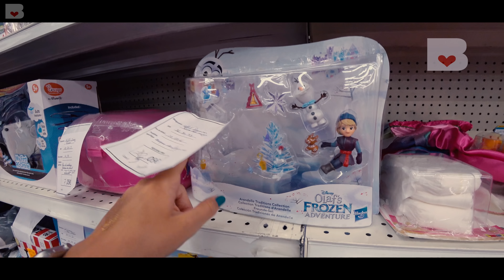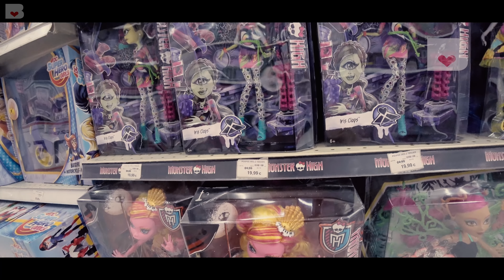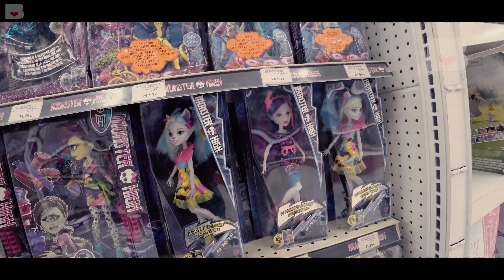КУКЛА С БОЛЬШОЙ ПОПОЙ ! ГДЕ куклы Монстер Хай ? Охота на кукол Лол сюрприз и Monster High dolls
Охота на кукол Монстер Хай, Lol surprise (Лол сюрприз), Monster High Школа Монстров, Эвер Афтер Хай, Барби, Дисней в Италии 2018 (Doll Hunting). 2 ЧАСТЬ Doll hunting in Italy (долл хантинг). В этом видео мы посетим магазины Италии и посмотрим, какие игрушки вообще есть и можно ли найти новые куклы Монстер Хай (Monster High), Эвер Афтер Хай (Ever After High) и другие бренды ? И не забывайте в комментариях написать свое мнение об ассортименте кукол. ПРОШЛОГОДНЯЯ ОХОТА В ИТАЛИИ
 На канале Беливикс Вы также найдете: